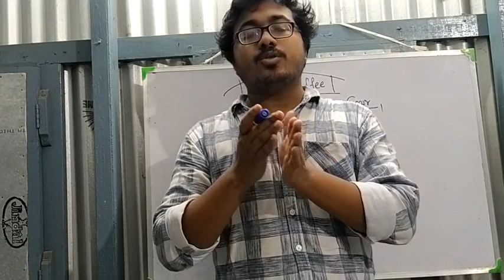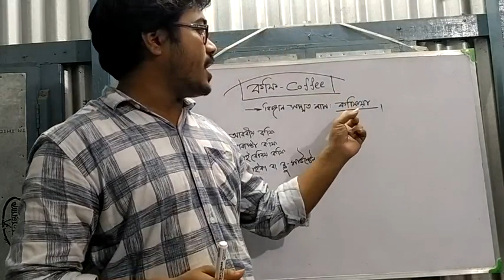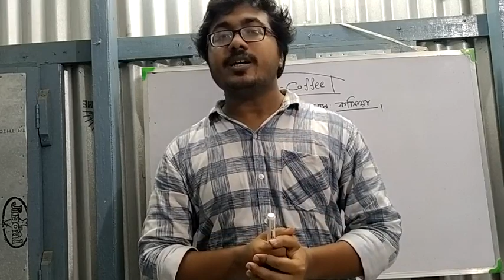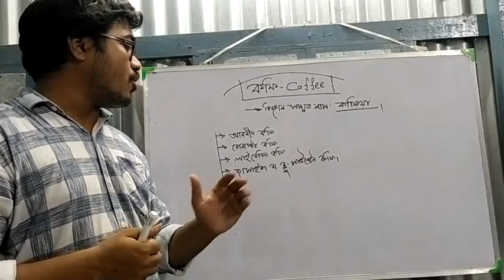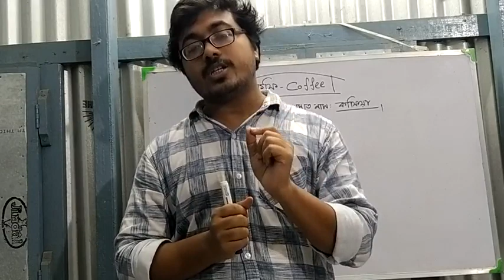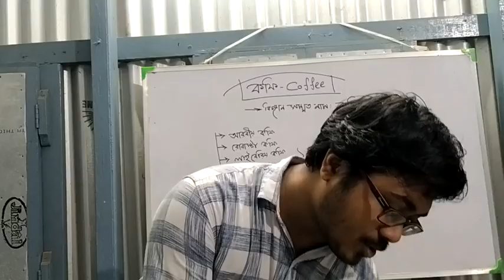Indian Agriculture: Coffee || ভারতের কৃষিঃ কফি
ভারতের কৃষি এর একটি অত্যন্ত গুরুত্বপূর্ণ বিষয় এই কফি চাষ। ভিডিও টি তে ভারতে কফি চাষ এর বিভিন্ন ক্ষেত্র গুলি নিয়ে আলোচনা করা হল। তবে য়ারা এখনো ভারতের কৃষি এর অন্যান্য ভিডিও গুলো দেখোনি তাদের জন্য সেই সকল ভিদিও গুলি র লিংক দেওয়া হল। অবশ্যই তোমরা প্রয়োজনে ভিডিও গুলি দেখে নেবে-
 ভিডিও টি ভালো লাগলে অবশ্যই লাইক এবং শেয়ার করবে এবং যারা এখনো চ্যানেল টি সাবস্ক্রাইব করো নি তারা অবশ্যই চ্যানেল টি সাবস্ক্রাইব করে নাও কারণ তোমাদের প্রয়োজনীয় আরো অনেক ভিডিও এই চ্যানেল এ তোমরা পাবে।